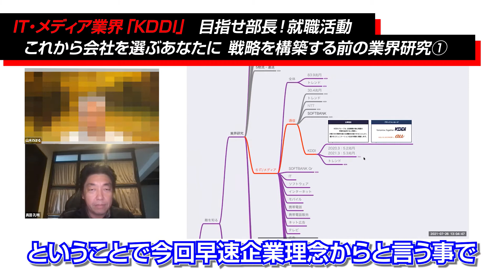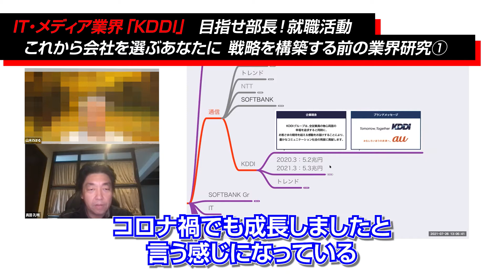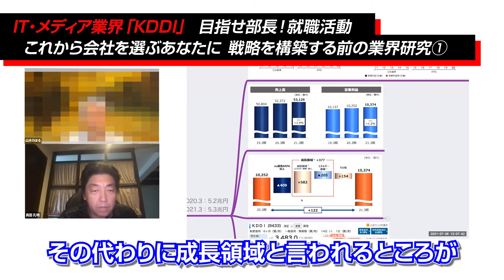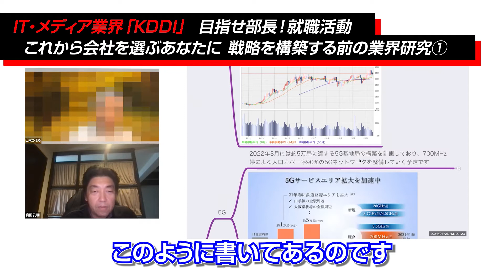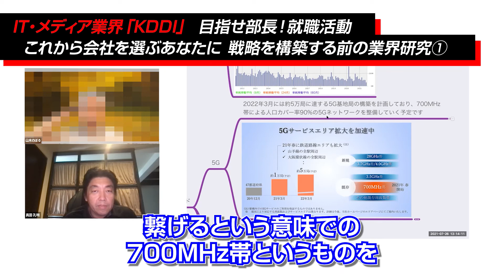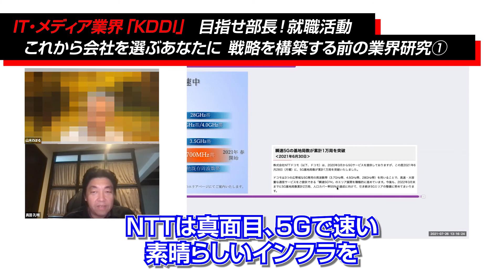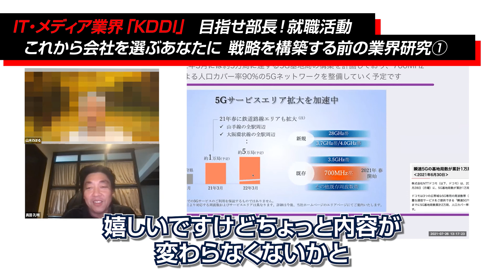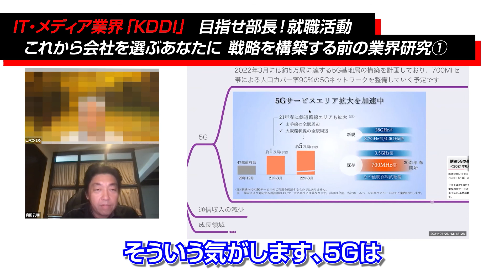IT・メディア業界「KDDI」（1）目指せ部長！就職活動 これから会社を選ぶあなたに 戦略を構築する前の、業界研究 -対談ミスタヤマキ-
今回もIT大手の一つ「KDDI」について触れていく

三大キャリアの一つである企業、SoftBank、NTTとの違いは。。。

ヤマキ氏にお聞きしていく。

大富豪直伝の帝王学を受講可能（LINE@講座）

5万人が購読中のメルマガ（まぐまぐ！）